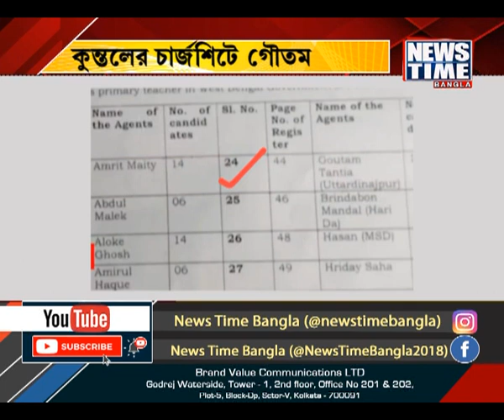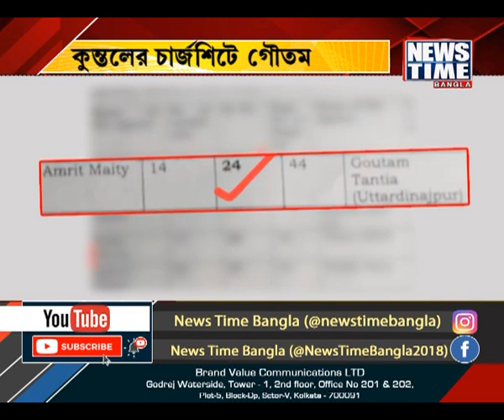কুন্তলের চার্জশিটে গৌতম । News Time Bangla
নিয়োগ দুর্নীতিতে এবার ইডির চার্জশিটে কুন্তল ঘোষের এজেন্ট হিসেবে নাম উত্তর দিনাজপুরের তৃণমূলের নেতা গৌতম তান্তিয়ার । পশুপ্রেমী হিসেবে পরিচিত গৌতম তান্তিয়ার নাম সামনে আসতেই গ্রেফতারির দাবিতে সরব বিজেপি । কুন্তলের সঙ্গে যোগাযোগ নেই, দাবি গৌতমের ।